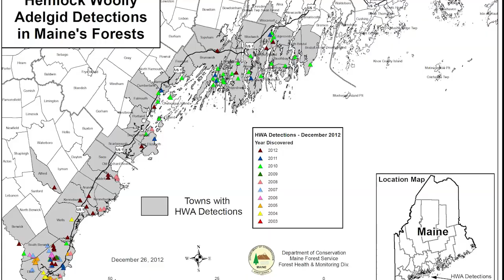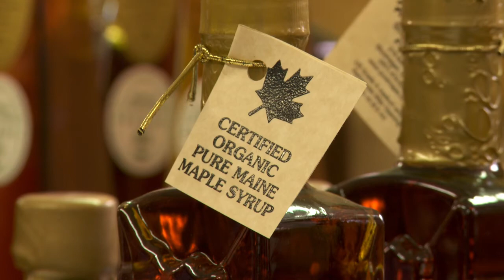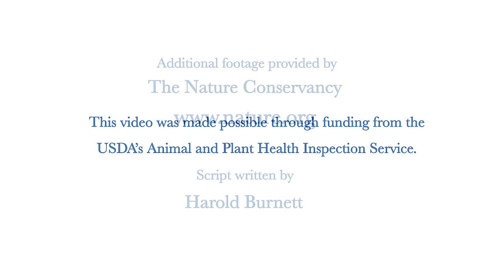Foes of the Forests Video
A new documentary about Asian long-horned beetle, emerald ash borer, and hemlock woolly adelgid, and the impact they will have on Maine's trees.